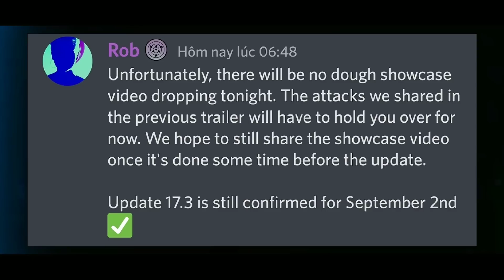Trái Dough V2 Có Đến 7 Skill Tấn Công Siêu Khủng | Blox Fruits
DOUGH V2 SỞ HỮU ĐẾN 7 SKILL BÁ NHẤT TRONG BLOX FRUITS
(Nhập mã " JokkRobloxVn " để giảm 15k tiền ship)